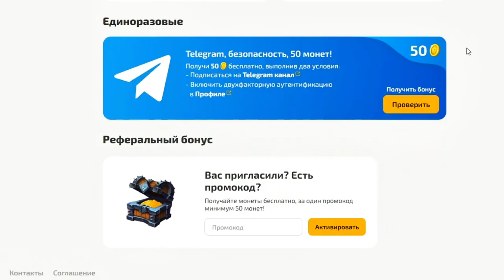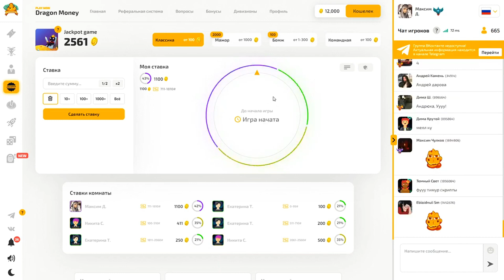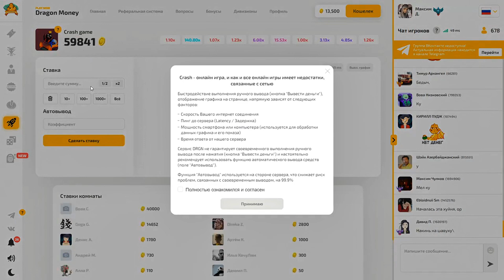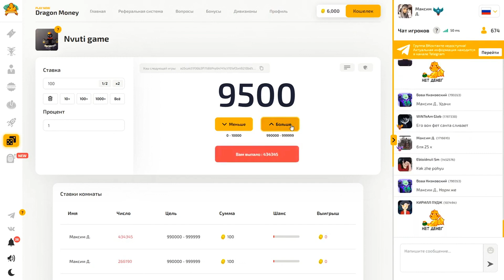ДРАГОН МАНИ — ПРОВЕРКА DRAGON MONEY! — ЗЕРКАЛО НА ДРАГОН МАНИ? — РАБОЧАЯ ССЫЛКА НА DRAGONMONEY!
CCЫЛKA B 3AKPEПЛEHHOM KOMMEHTAPИИ!

Всем привет, друзья! Сегодняшний ролик будет посвящен проверке одноименного сайта Dragon Money. Я расскажу вам где и как найти зеркало на Драгон Мани, покажу рабочую ссылку на DragonMoney. Не забывайте, что данный сайт хранит очень много секретных бонусов... В общем и целом вас ждет очень полезный ролик, надеюсь он вам понравиться и вы оцените его по достоинству.